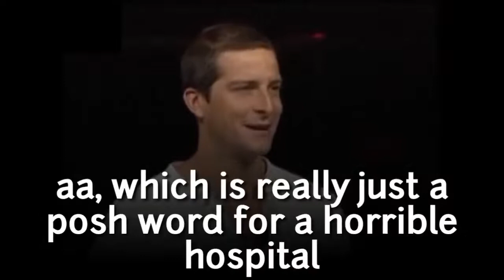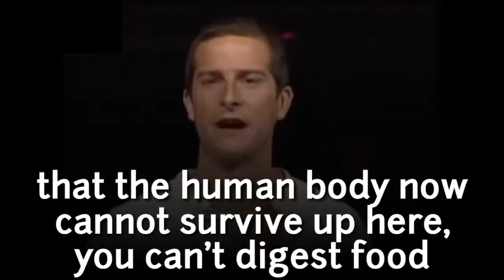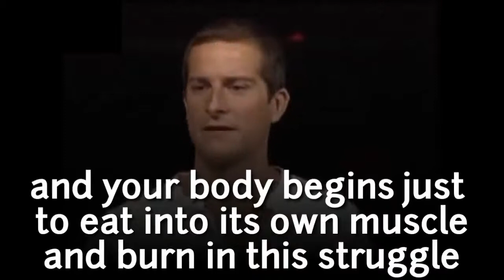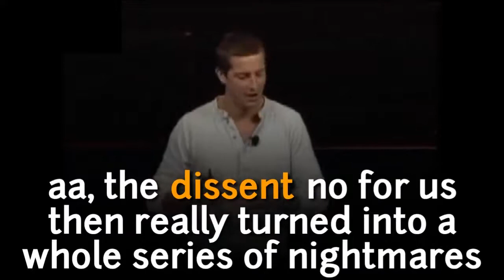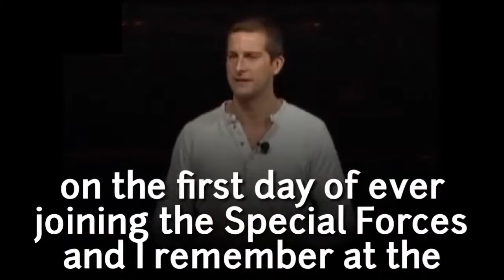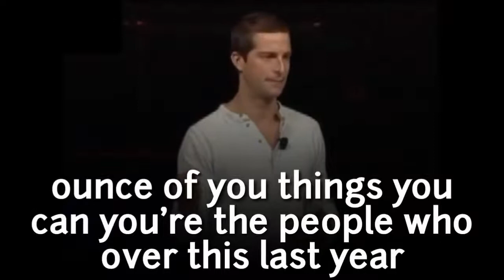BEAR GRYLLS MOTIVATIONAL STATUS - BEAR GRYLLS MOTIVATIONAL VIDEO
This video is about Famous Bear Grylls who is considered world most famous Motivational Speaker.

Queries to be solved:
1. Bear Grylls Motivation
2. Bear Grylls Motivational Status
3. Bear Grylls Motivational video
4. Bear Grylls Motivation 2021
5. Bear Grylls Motivation Life Story
6. Bear Grylls
7. Bear Grylls Motivational Speaker
8. Bear Grylls Motivational video

All the videos uploaded on this channel are just to motivate you so you don't give up and become successful in life.